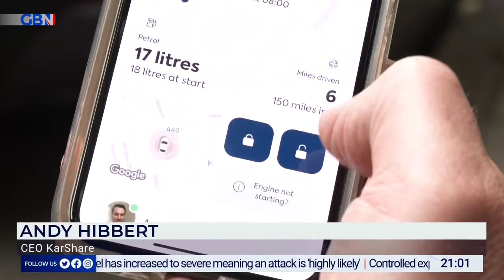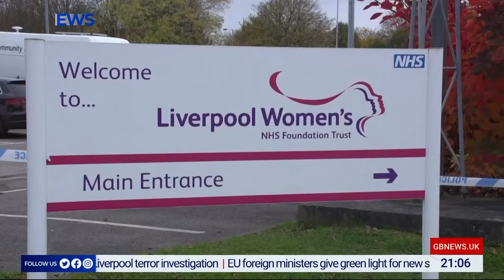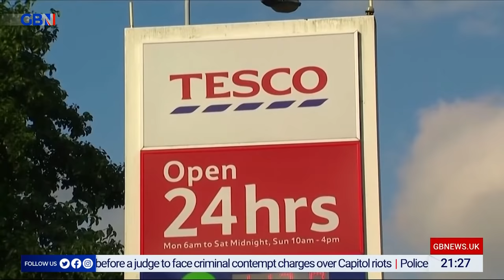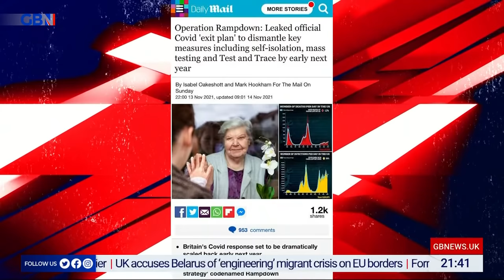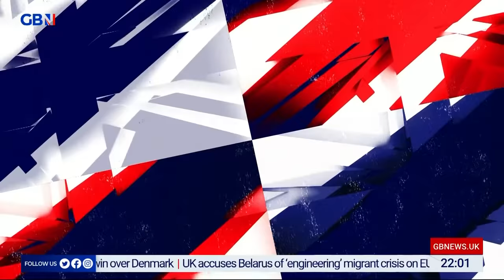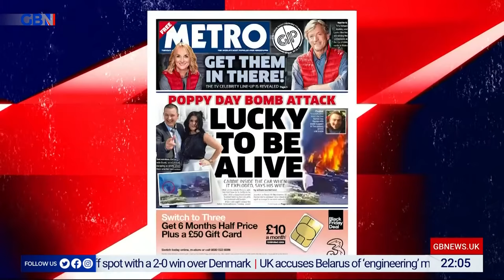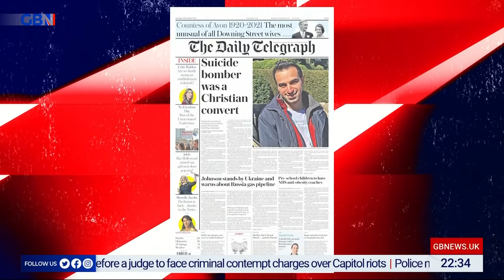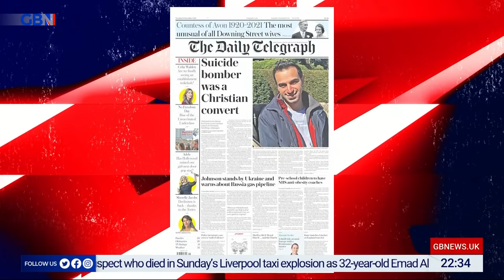Dan Wootton Tonight | Monday 15th November